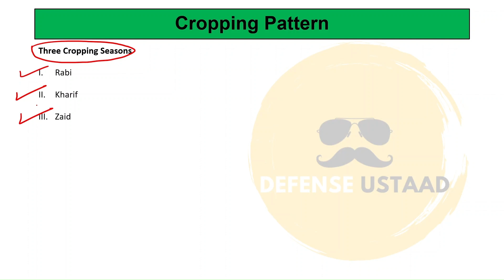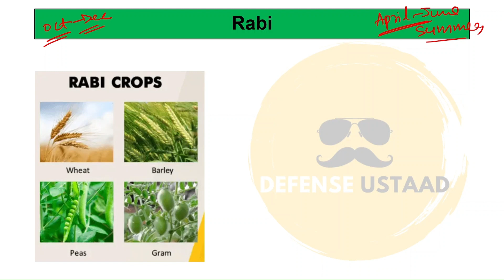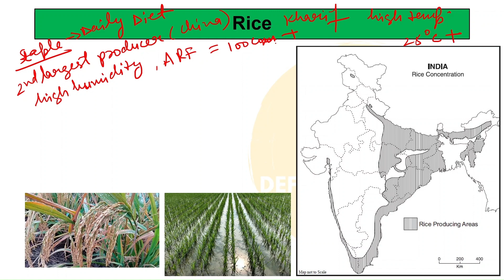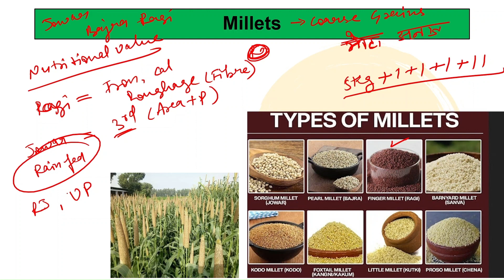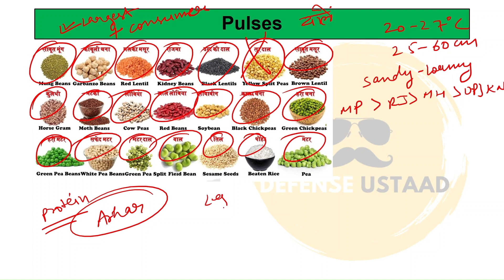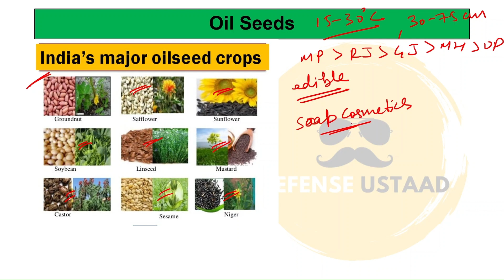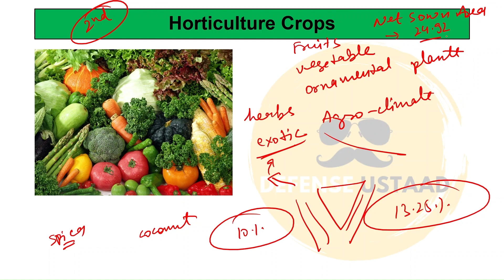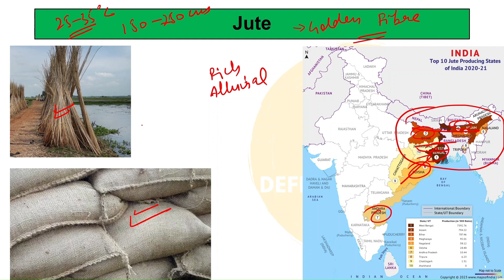Major Crops and Cropping Seasons In India | Lecture 14 | Indian Physical Geography | For CDS & CAPF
Is series main hum Indian Physical Geography and World Physical Geography ko CDS, CAPF and NDA ke hisaab se cover karenge.

  / defense.ustaad

Take Your Pratham Pag For Academy With The Help Of Defense Ustaad